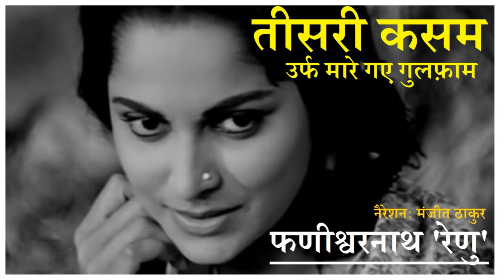तीसरी कसम उर्फ मारे गए गुलफ़ाम - 1। कहानी- फणीश्वरनाथ रेणु । नैरेशन- Manjit Thakur । Hindi Classics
'मारे गये गुलफाम' उर्फ 'तीसरी कसम'... मानवीय संवेदना व प्यार की उत्कृष्ट कहानी है. कहते हैं कि फणीश्वरनाथ रेणु के 'मैला आँचल' और 'परती परिकथा' जैसे उपन्यासों पर उनकी केवल यही एक कहानी भारी पड़ती है. इस कहानी के कथानक का ही क्रेज था कि सुप्रसिद्ध गीतकार शैलेन्द्र ने 'तीसरी कसम' नाम से एक फिल्म ही बना दी. बिहार के पूर्णिया इलाके की इस कहानी में माटी की खुशबू और छलकता हुआ प्रेम है. महुआ घटवारिन भी है. सुनिए इस कहानी को Manjit Thakur की आवाज में.